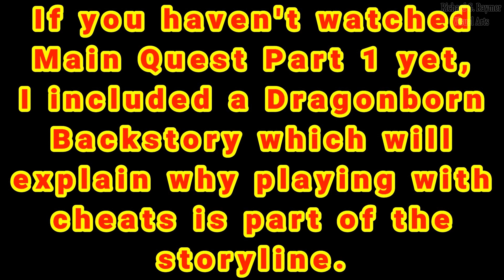The Elder Scrolls V: Skyrim - Dragonborn: Episode 5 (Gameplay) PS4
The Elder Scrolls V: Skyrim Anniversary Edition (2021)
Published by Bethesda Softworks (2011/2021)
Developed by Bethesda Game Studios (2011/2021)